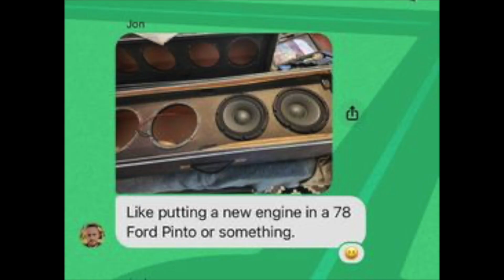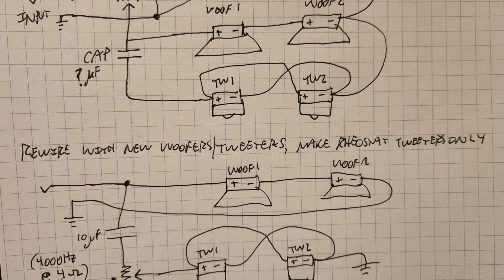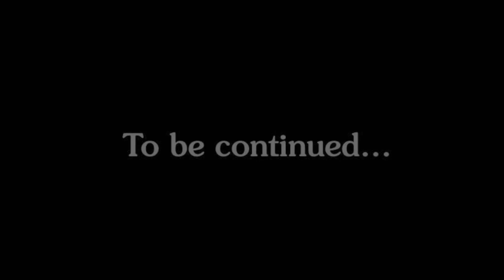"Hey, Bill!" Sessions 2024 - Williamsport, PA - 3/24/24